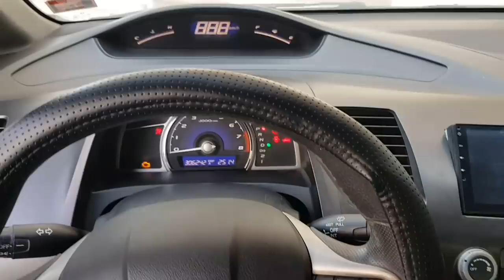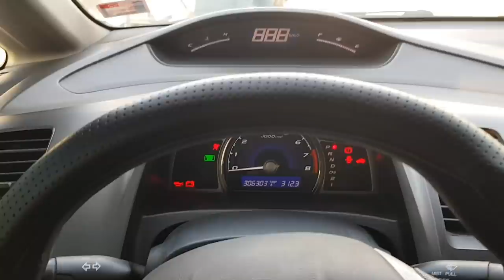Cheapest Car Battery Dealer in Dubai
around this area